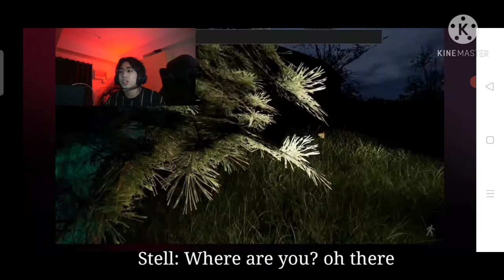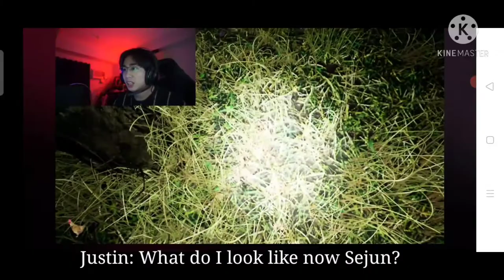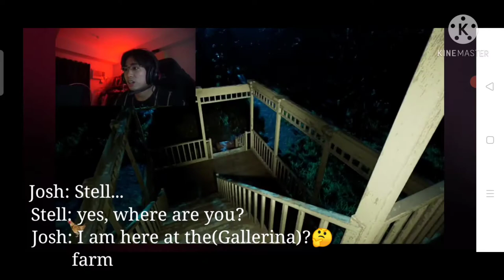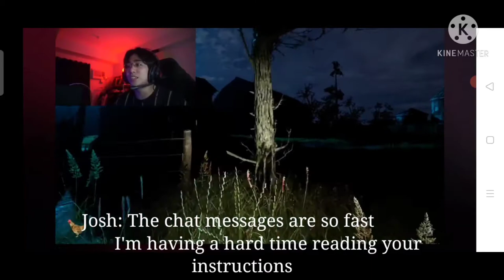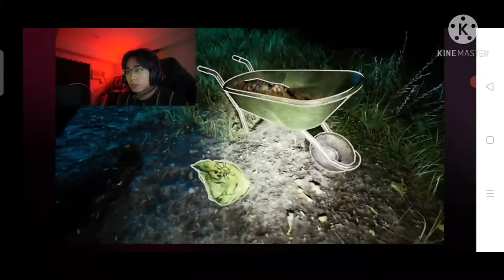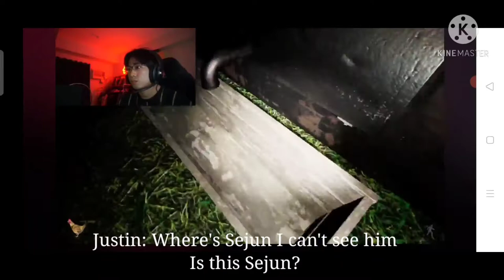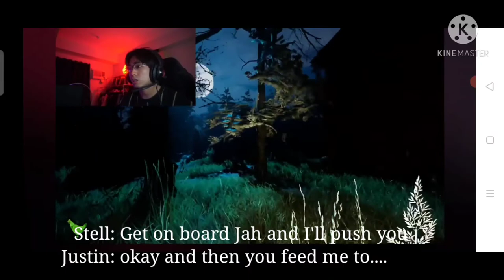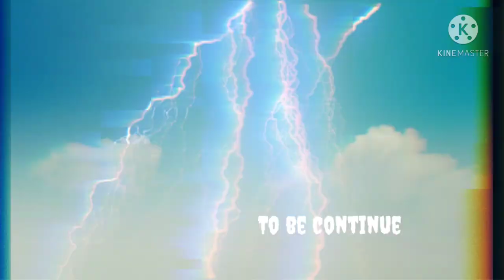SB19 Josh Sejun Stell and Justin plays Pacify part 1 English sub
Support Josh Cullen FB PAGE
Owner of the video 📷 SB19 Josh